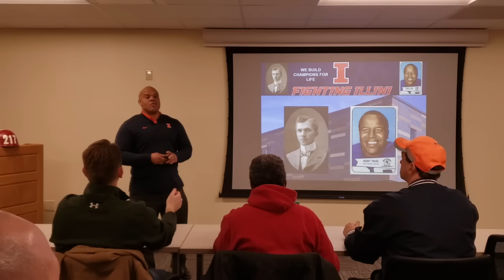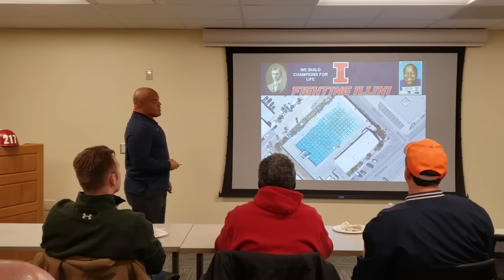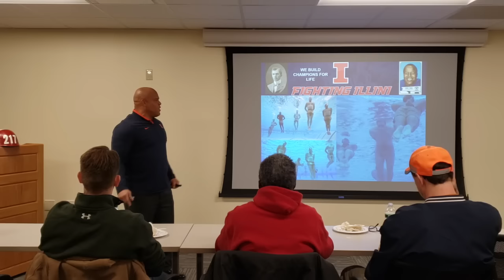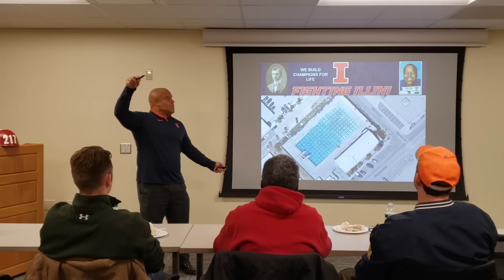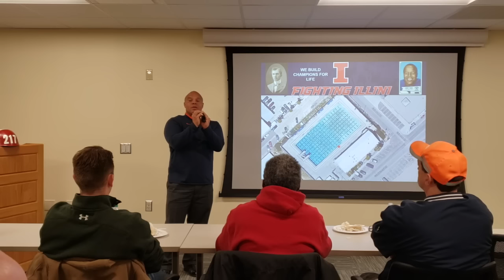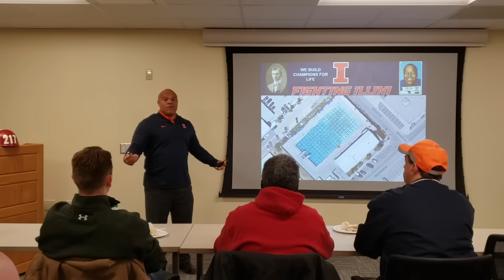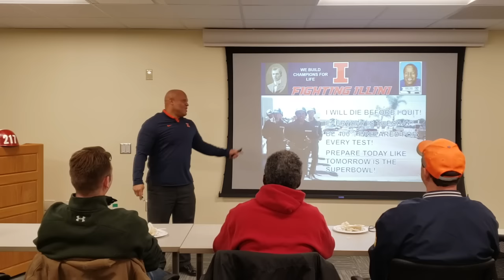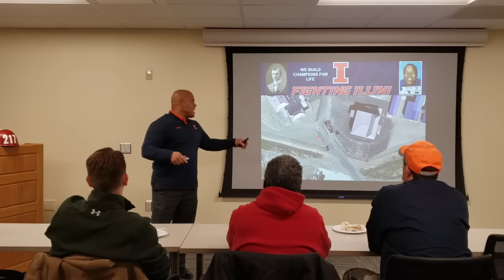Black SEAL USNA GRAD does not make it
WARNING GRITTY!

Black History talk on my journey through SEAL training.

With everything going on enjoy my trip down memory lane!!!